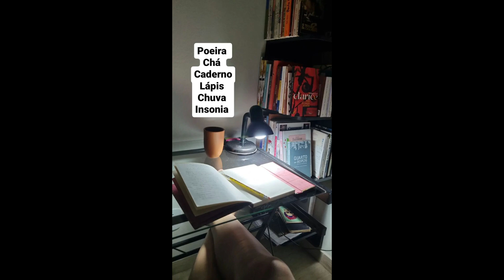STORIES DAS CHEFS KATLEEN LACERDA E IZABEL ALVARES 22/02/2023